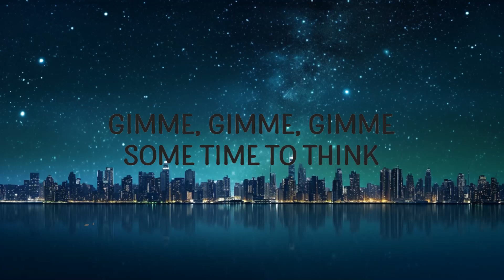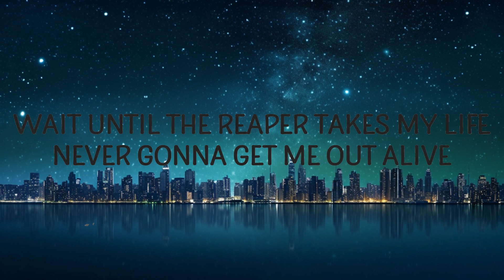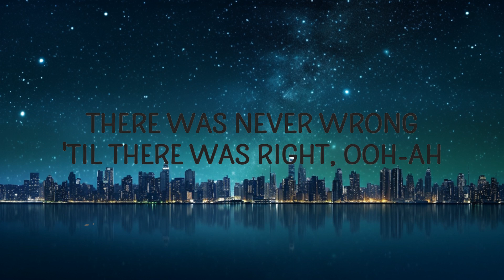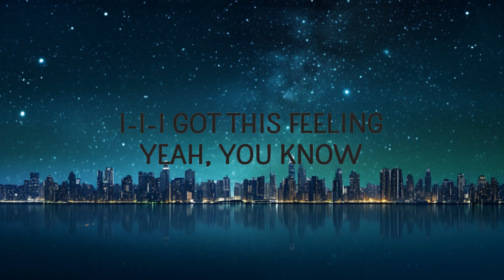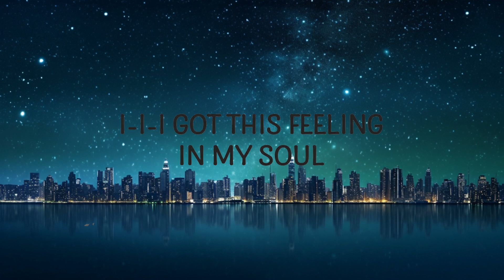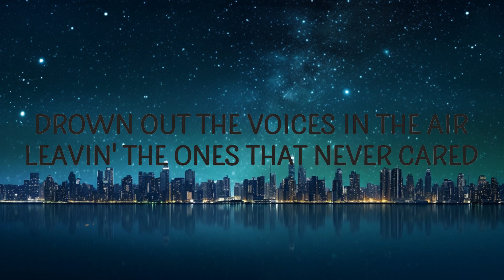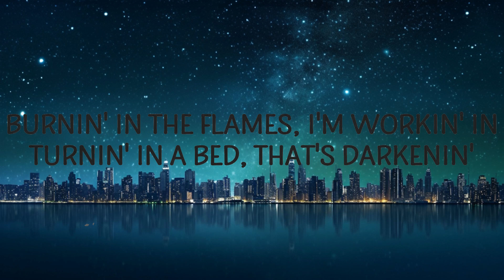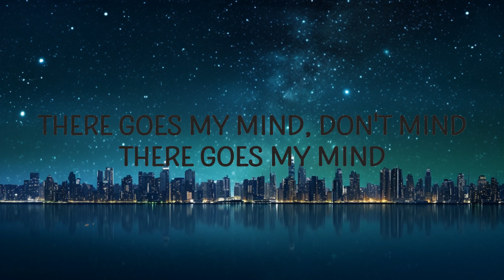Imagine Dragons - Bones (Lyrics) |25min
Bones 🦴

Bones Lyrics
[Verse 1]